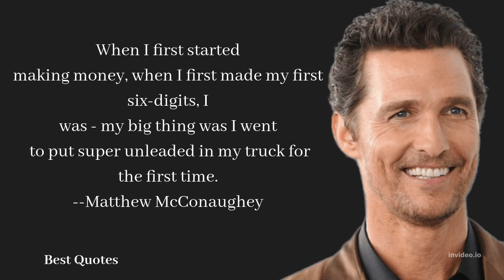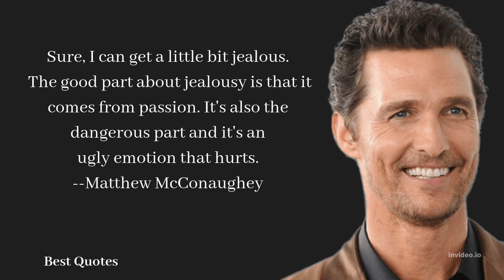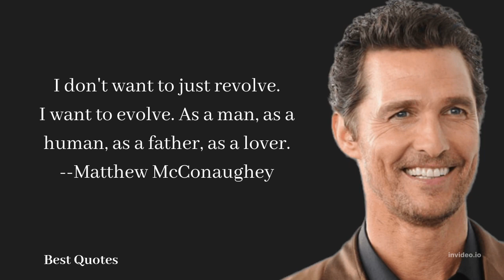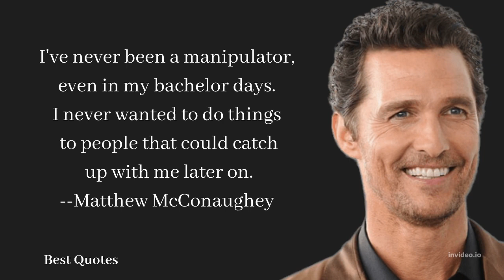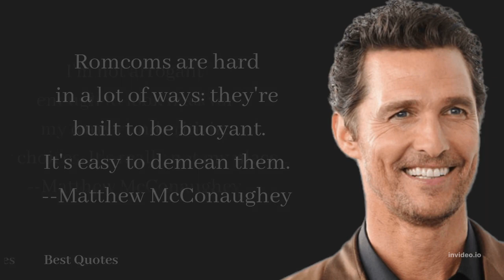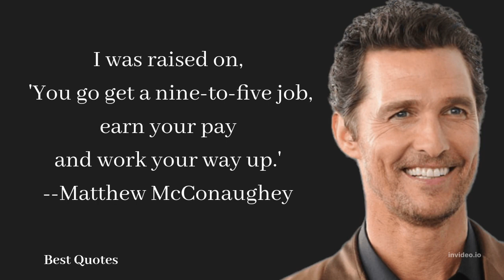Top 35 Most Inspiring Matthew McConaughey Quotes.#39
Top 35 Most Inspiring Matthew McConaughey Quotes.

This video is about the Top 35 Most Inspiring Matthew McConaughey Quotes. These quotes will help you in your success path.